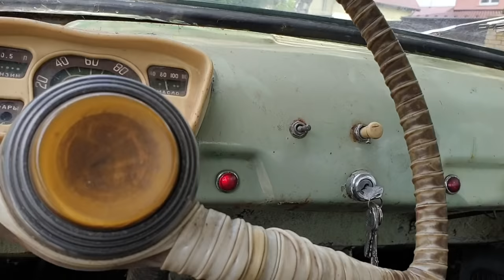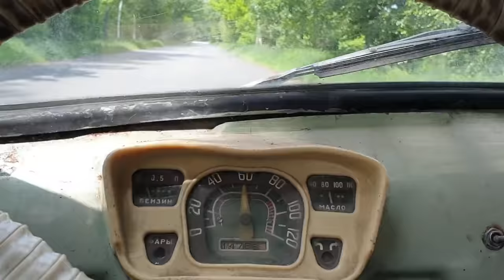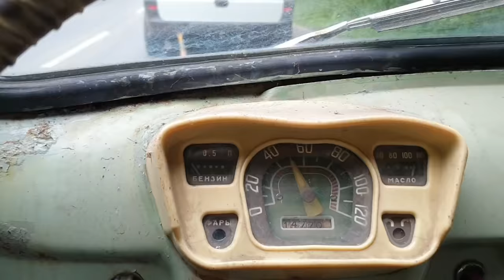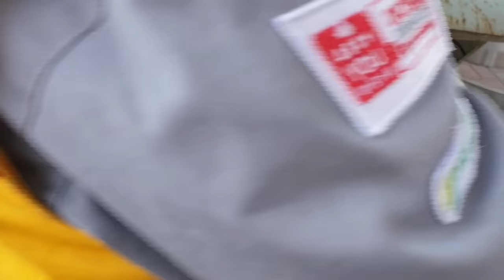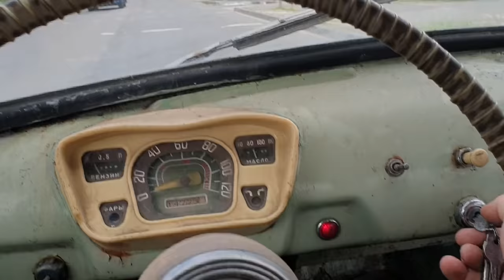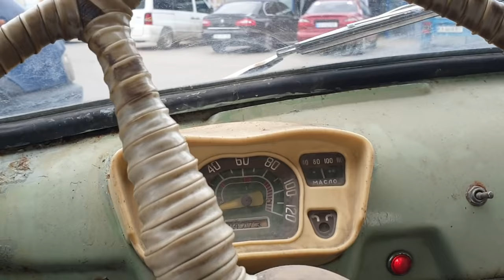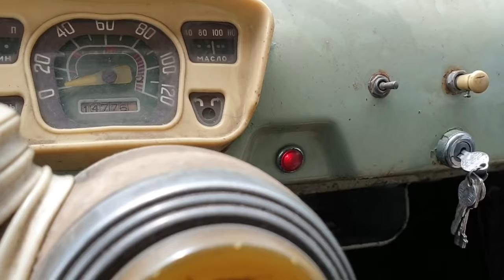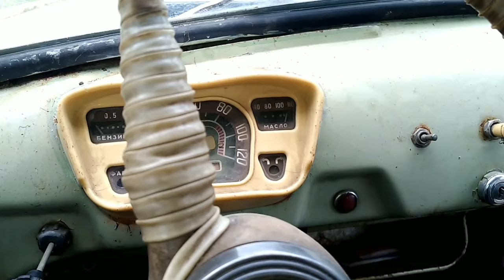КАПСУЛА ВРЕМЕНИ на большой дороге, первый выезд и первые проблемы, Горбатый остановился